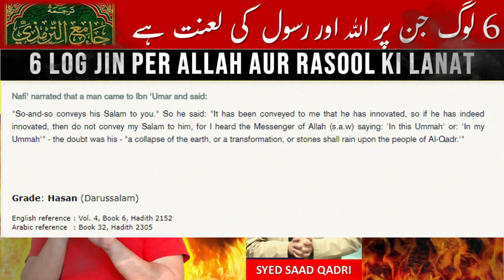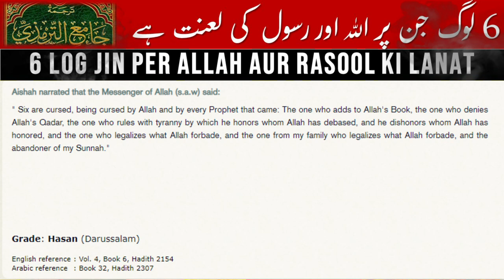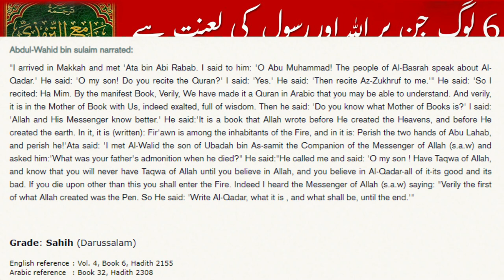6 log jin per Allah aur Rasool ki lanat | Sharh Jami Tirmizi Hadith 2152-2155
6 log jin per Allah aur Rasool ki lanat